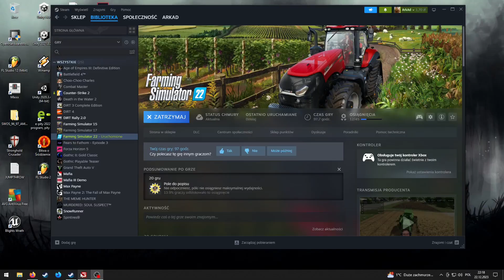Farming Simulator 22 | Haut-Beyleron [#12] Rutyna na gospodarstwie